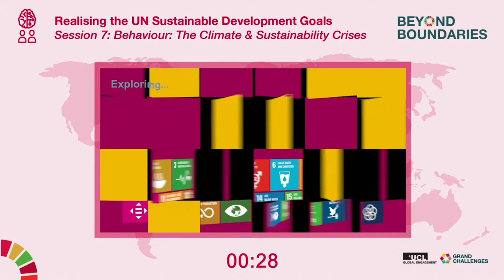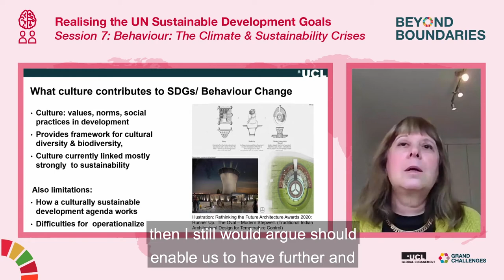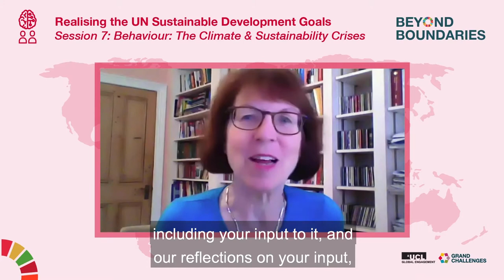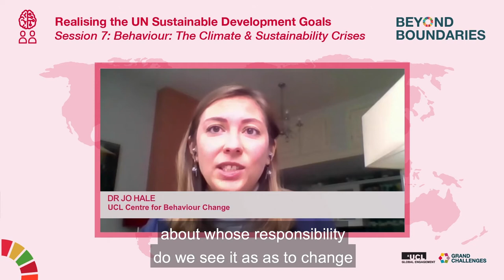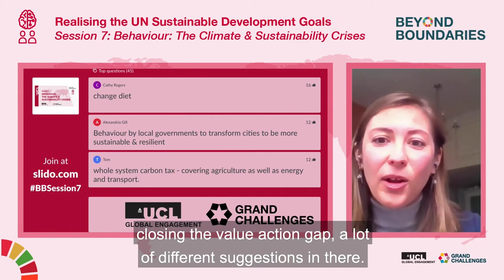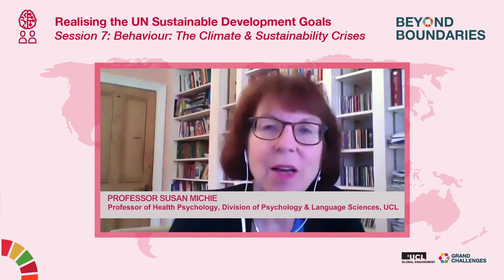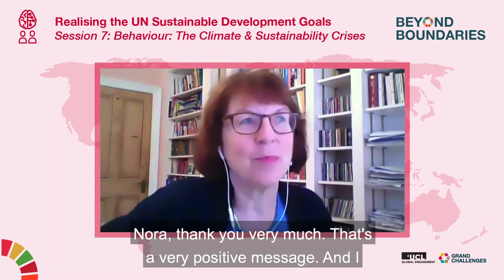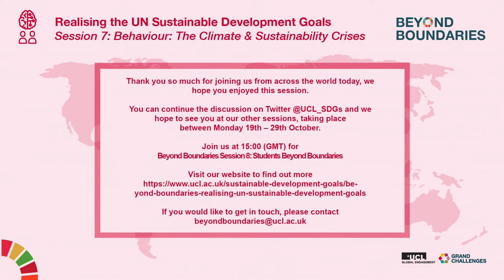UCL Beyond Boundaries Session 7: Behaviour: The Climate & Sustainability Crises – Full Session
Watch the full session of UCL’s Beyond Boundaries: Realising the UN Sustainable Development Goals, 7th session Behaviour: The Climate & Sustainability Crises.
Human behaviour lies at the heart of the causes of the environmental degradation and climate change that has led to the current crisis. This panel discussion will consider the contribution of behavioural & social sciences to addressing the climate & sustainability crises facing the world, and demonstrate the contribution of inter-disciplinary and international collaborations in bringing new perspectives, research and translational methods and knowledge.
Chaired by Professor Susan Michie, Professor of Health Psychology, Division of Psychology & Language Sciences, UCL, this session featured Professor Maria Lee, Professor of Law, Faculty of Laws, UCL; Professor Mark Maslin, Professor of Earth System Science, UCL; Professor Nora Groce, Leonard Cheshire Chair of Disability and Inclusive Development, Institute of Epidemiology & Health, UCL and Dr Jo Hale, research fellow on the CUSSH project (Complex Urban Systems for Sustainability and Health).